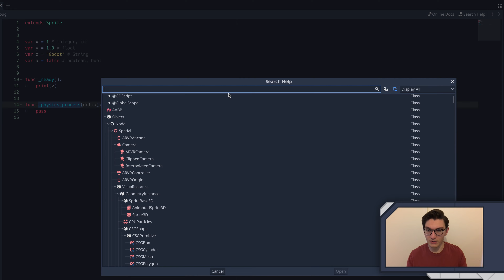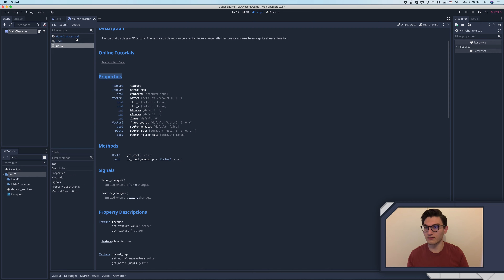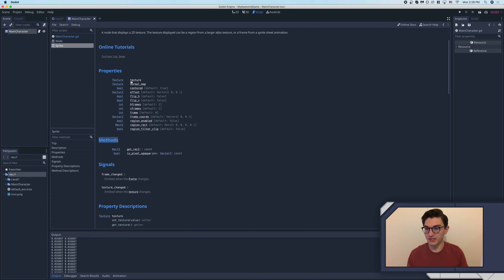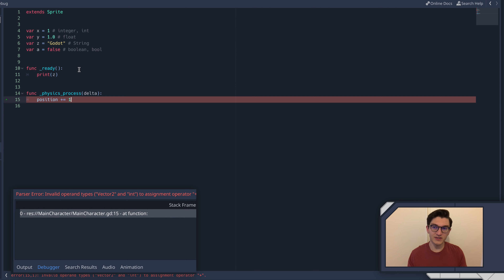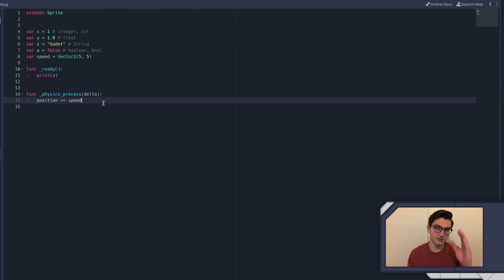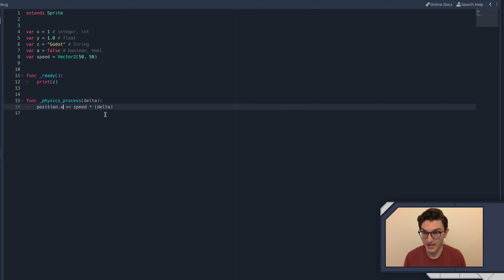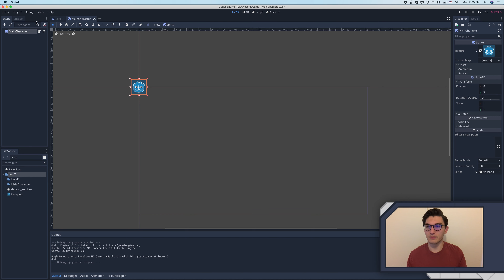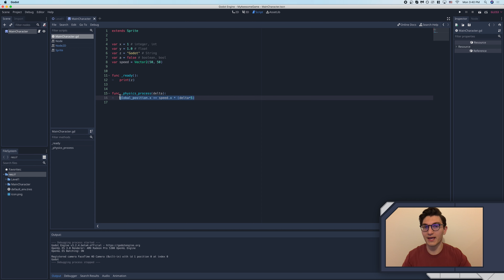Physics Process, Node Properties, and an Intro to Vectors - The Non-Coder's Guide to GDScript 03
In this episode, I introduce Vectors, a complex data type made up of two float data types that specify an X and Y value.  We also explore functions a little more by introducing and explaining the _physics_process function; an important function used to change things over time.  Movement, for example!